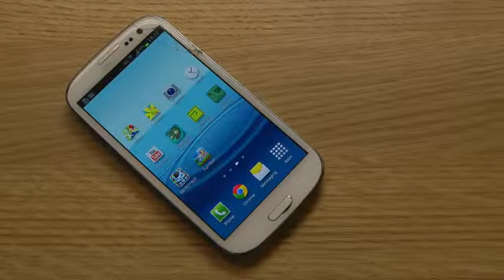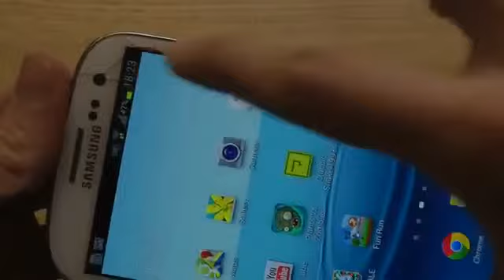Samsung Galaxy S3 Tips and Tricks YouTube Channel.mp4